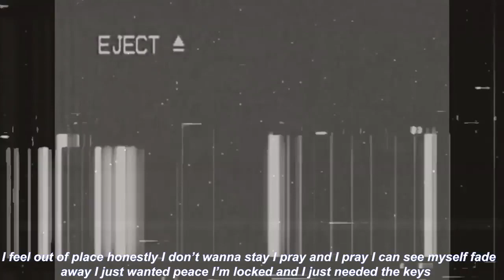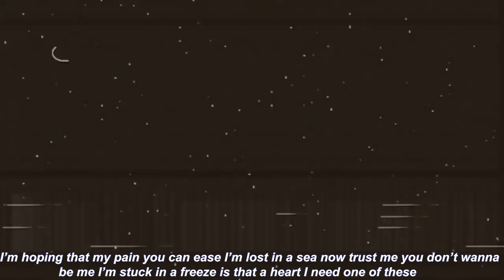ColdSteeze I want a piece of you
relax phonk